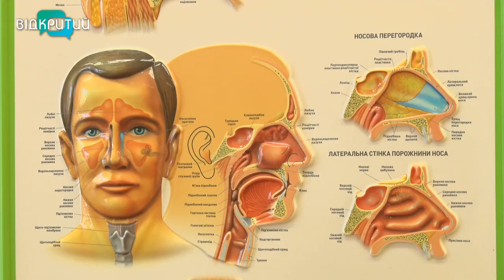Мовний фронт: чому росіяни не можуть вимовити слово «паляниця»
Укрзалізниця везла паляниці. Це не скоромовка, а перевірочна фраза для російських окупантів. Зокрема, шпигунів, яких щодня в’яжуть в наших містах. Хоча українська та російська мови належать до слов’янської групи, вимова деяких слів та звуків – то справжнє випробування для агресора. Крім паляниці, у списку – полуниця, криниця, рушниця. Росіяни вимовляють ці слова зі звуком «і» замість «и», а м’який «ц» для них взагалі ірреальний. Як загнати ворога у глухий кут і однією лексемою поставити йому «шах і мат» – у наступному сюжеті.